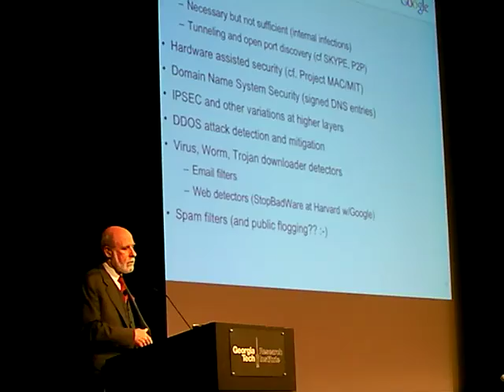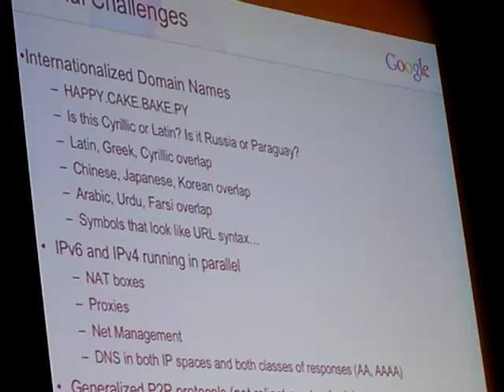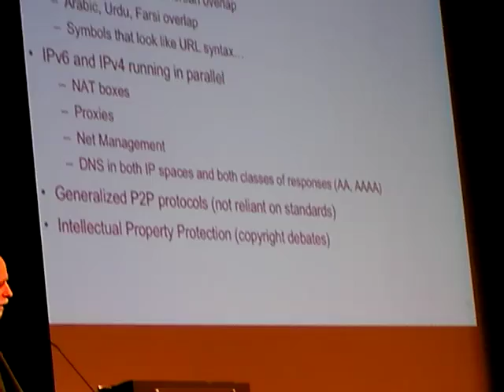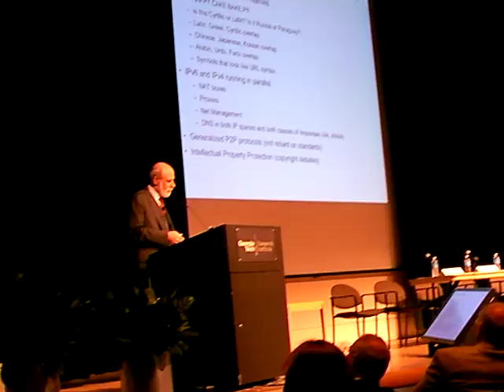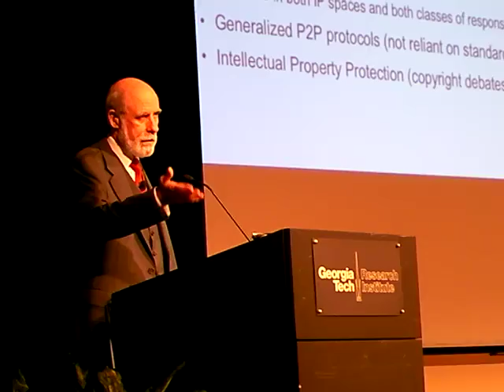Internet Security Keynote Google VP Vint Cerf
Internet Security Summit Keynote Google VP Vint Cerf topics include malware, international domain names, P2P protocols and IP protection issues.